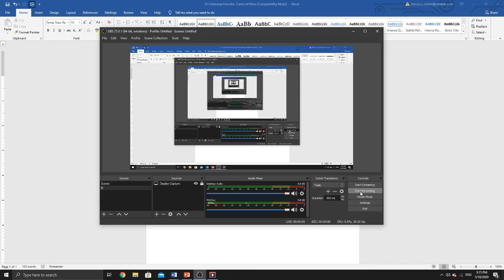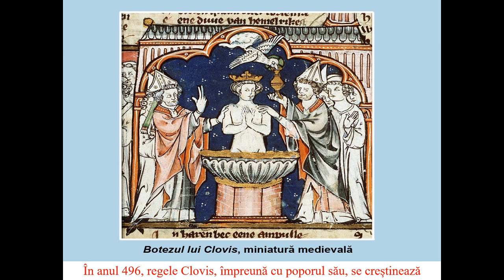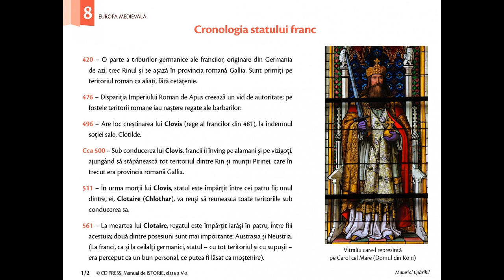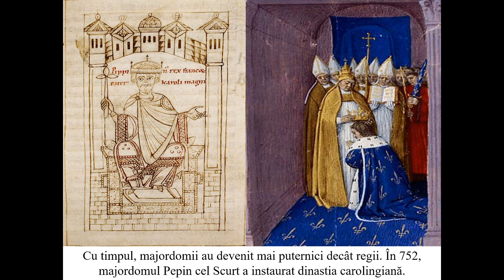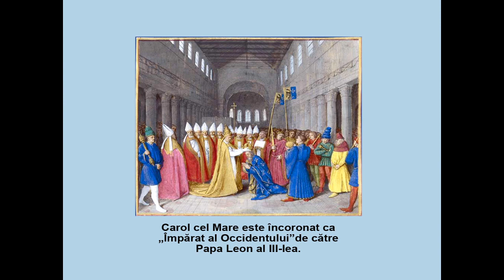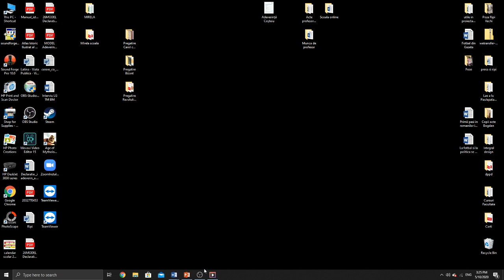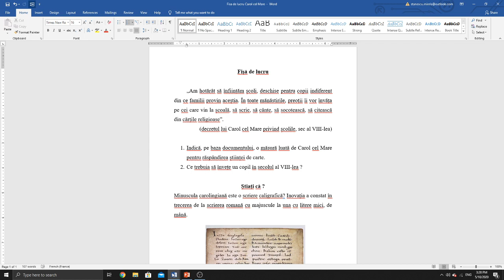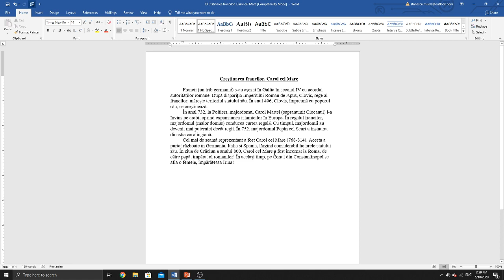Creștinarea francilor. Carol cel Mare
Creștinarea francilor. Carol cel Mare - clasa a V-a